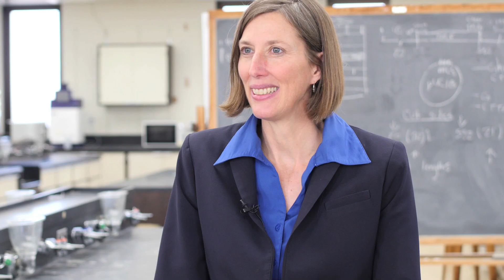Energy Performance Improvements at Dalhousie University's Tupper Medical Complex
Dalhousie University's facility management and sustainability leaders on the recently-completed Tupper Medical Complex Energy Performance Contract delivered by MCW Custom Energy Solutions Ltd.